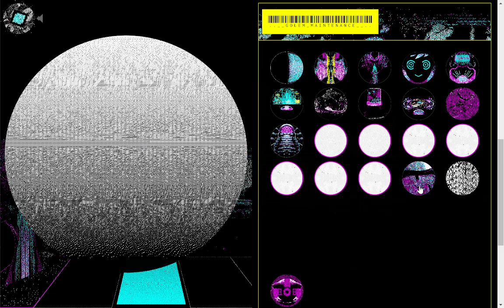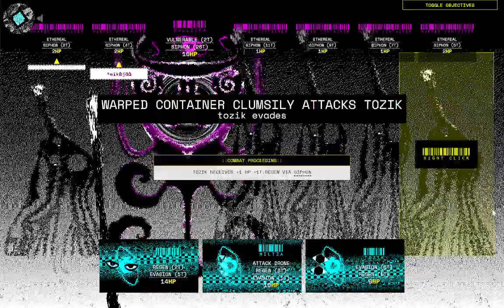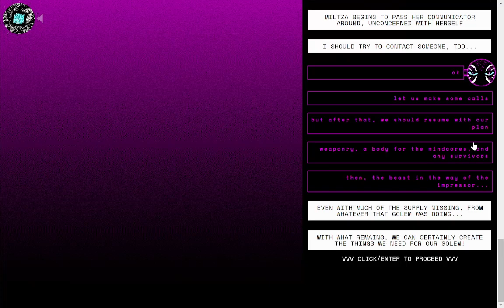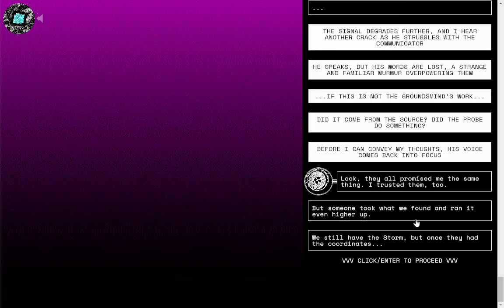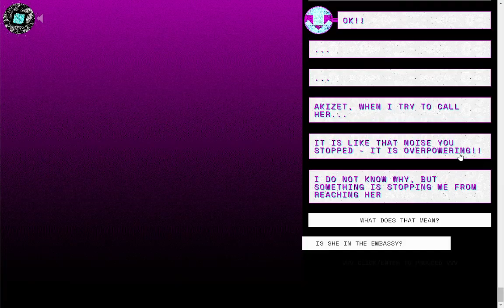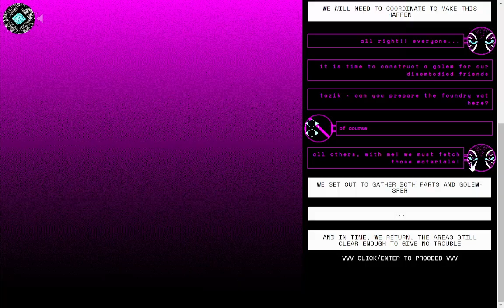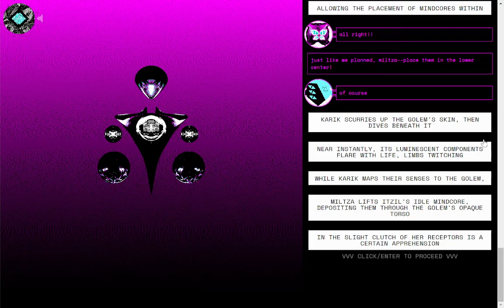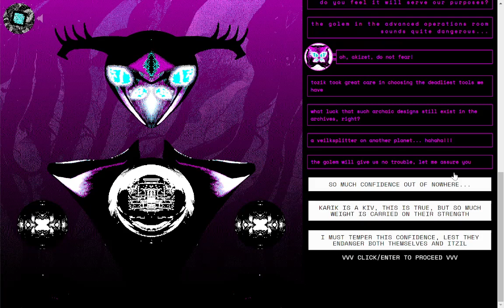corru observer part 16-2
0:00 dullzika
17:07 communicator
42:47 golem for us